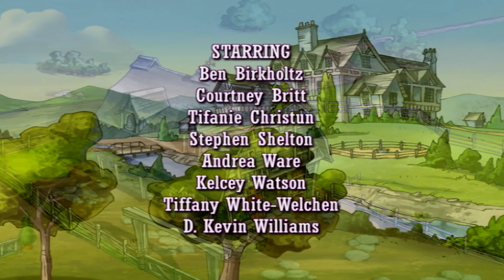💜🐴 Horseland 106 - Fast Friends | HD | Full Episode 💜🐴 Horse Cartoon 🐴💜